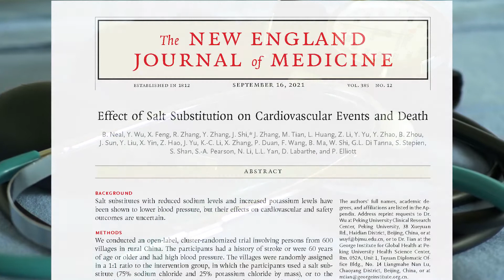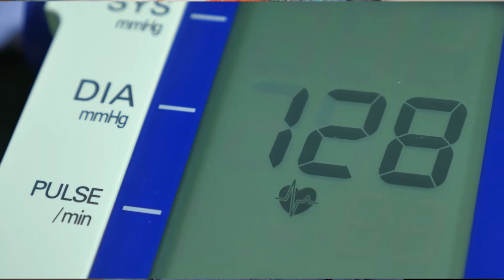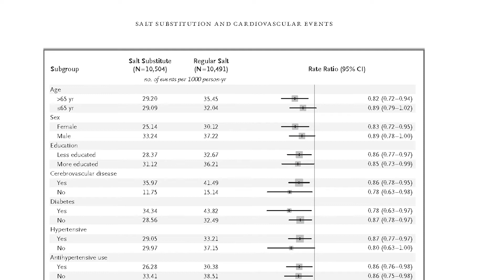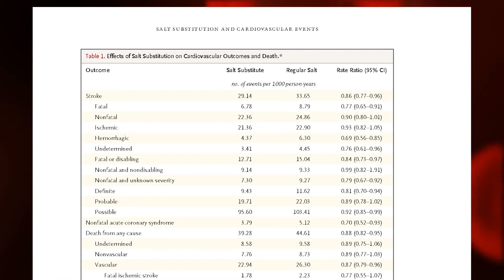Healthy Salt? Can it be?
In this video we review a recently published clinical trial featured in the New England Journal of Medicine exploring the use of salt substitutes and cardiovascular events. The use of these so called diet or 'healthy' salts compromise less sodium chloride with added potassium chloride. We have also featured a previous video on blood pressure linked here for your reference